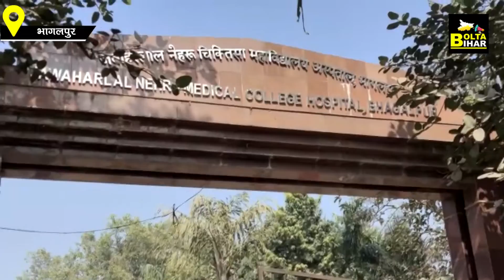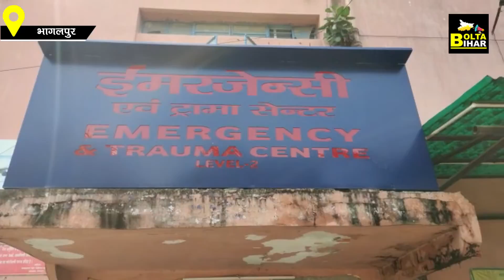Corona के नए Variant ने दी दस्तक, Bhagalpur में लड़ने के लिए की गयी यह तैयारी...| Bolta Bihar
Corona के नए Variant ने दी दस्तक, Bhagalpur में लड़ने के लिए की गयी यह तैयारी...| Bolta Bihar | Bihar News

देखें वीडियो, देश में बढ़ रहे कोरोना के मामले, भागलपुर नए वेरिएंट से लड़ने के लिए तैयार.